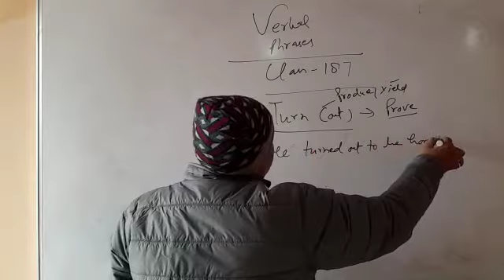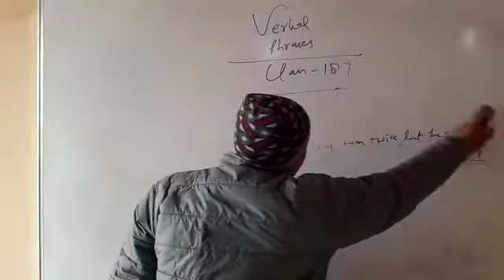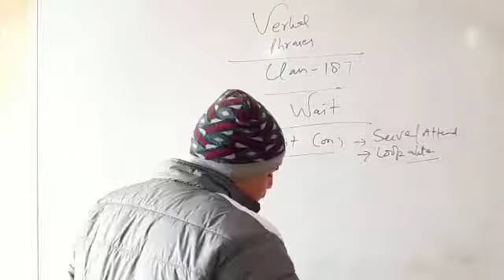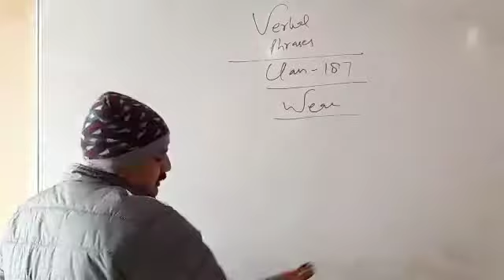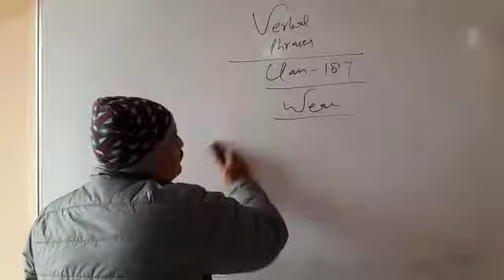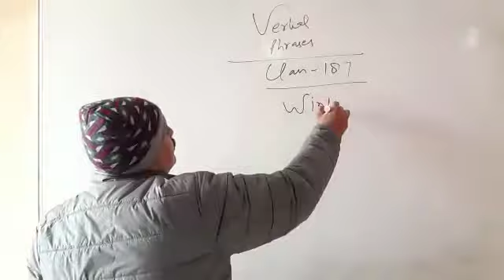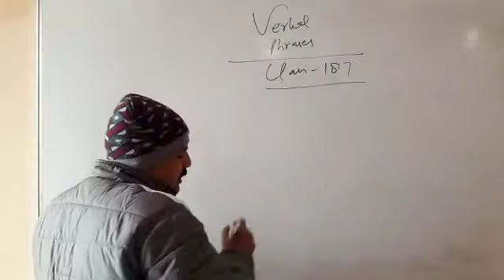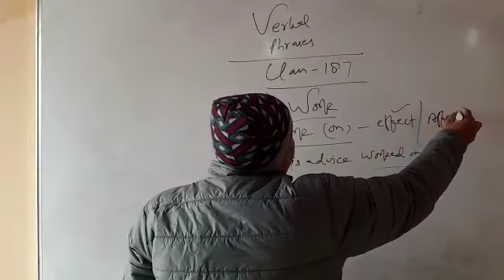class 16 verbal Phrases